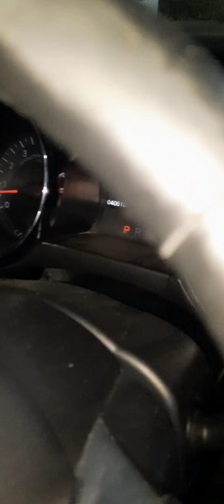FORD MUSTANG GT 5.0 COYOTE FINAL